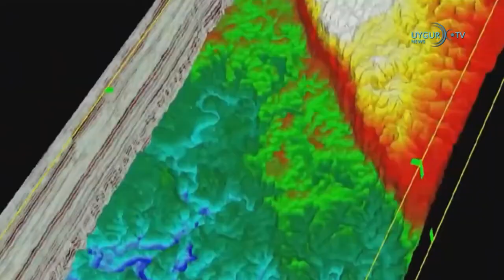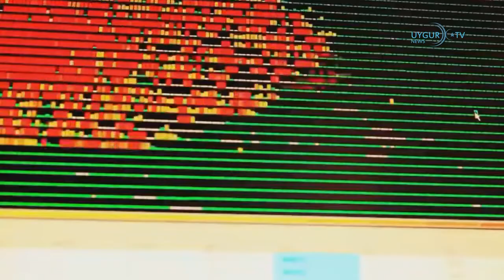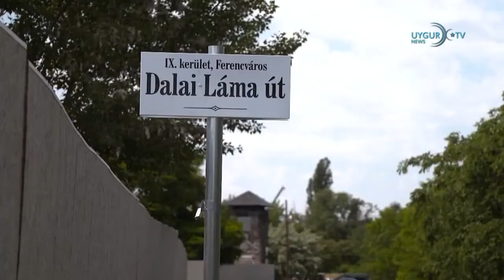23 06 2021